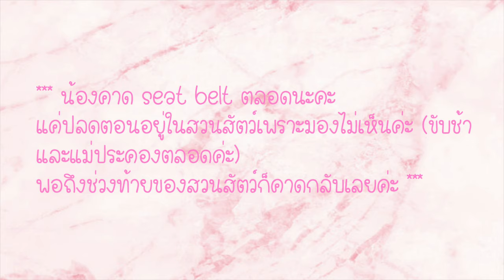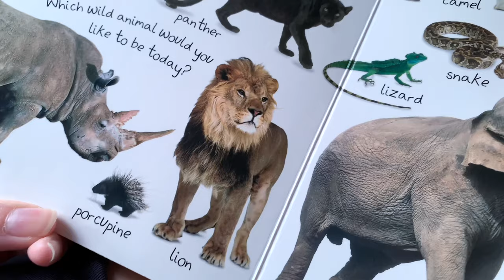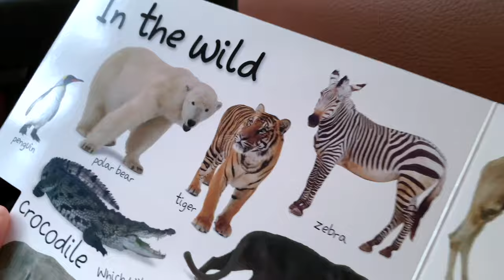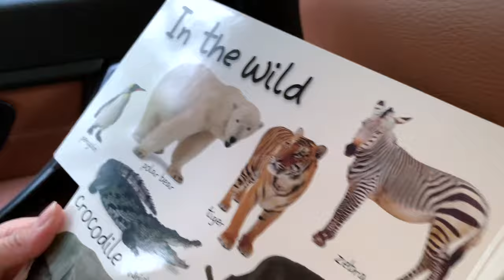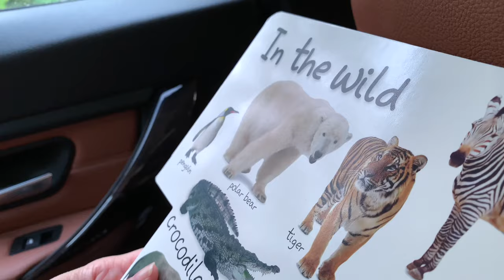VLOG: Pippa's 1st time at Safari World - ภิพภาไปเที่ยวซาฟารีเวิลด์ครั้งแรก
ภิพภาไปเที่ยวซาฟารีเวิลด์ครั้งแรก ตื่นตาตื่นใจมากค่ะ!